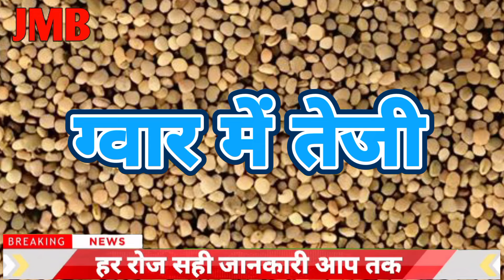02 August 2024 Guar ka aaj ka bhav, guar rate today, guar mandi bhav, guar ka taza bhav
02 August 2024 Guar ka aaj ka bhav, guar rate today, guar mandi bhav, guar ka taza bhav,

01 August 2024 Guar ka taza bhav, guar rate today, guar ka aaj ka bhav,

किसान भाइयों में सोहन लाल,

                       🙏 धन्यवाद किसान मित्रों 🙏